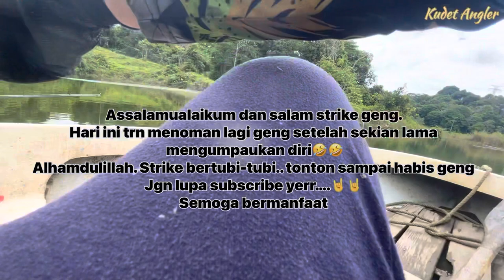Strike Casting toman|| ozmy silencer mencakokk Vlog 29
Semoga anda terhibur dan semoga bermanfaat 🤘

1. Strike luck
2. Strike luck + teknik
3. Strike teknik